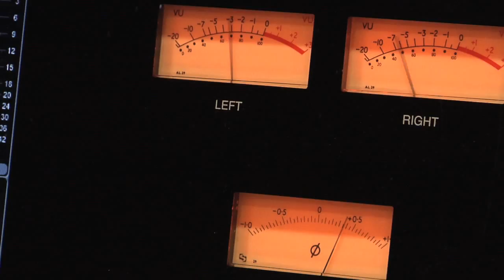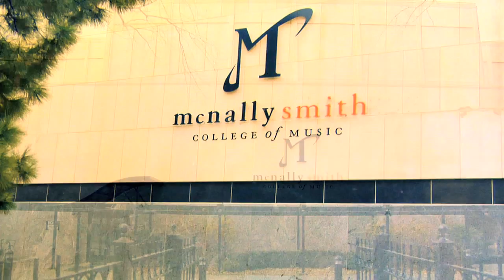McNally Smith College of Music's 2016 GUITAR Summer Workshop: June 24–30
You're on your way, but you're not quite Hendrix (yet). Take your 6-string skills to the next level by studying multiple styles, performing live with a professional rhythm section and recording in a professional studio.

Once you get in tune in the morning your guitar will barely leave your side all day. From the get-go, you'll work on honing your technique and sight-reading ability in small groups. Soon you'll be in great shape for performing with a band and reading charts. Throughout the week you will take a series of classes to improve your arsenal of guitar skills including pedals, slide playing and guitar maintenance.

Following a quick lunch break at the The Sound Bite Café, you'll be rehearse with a professional ensemble comprised of fellow students and instructors from neighboring workshops. As a group, you'll craft a set of tunes to record in the McKern Studio Complex and perform at your final concert at week's end.